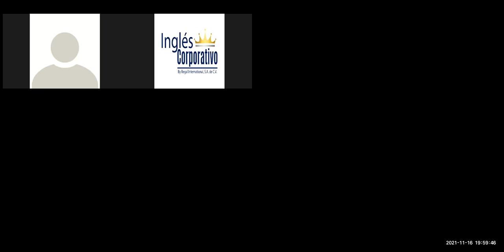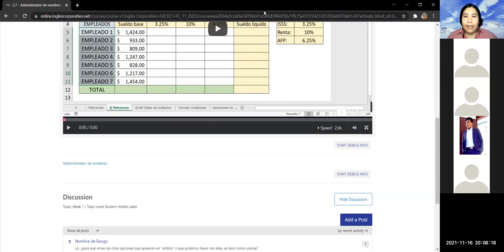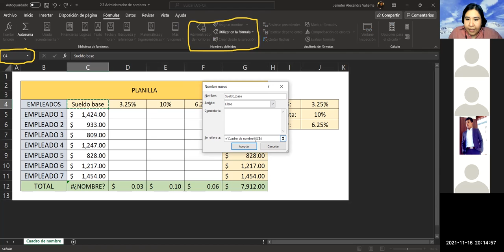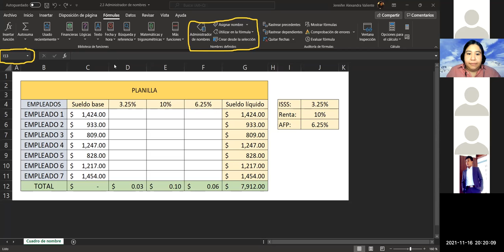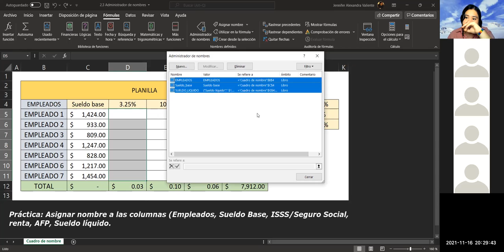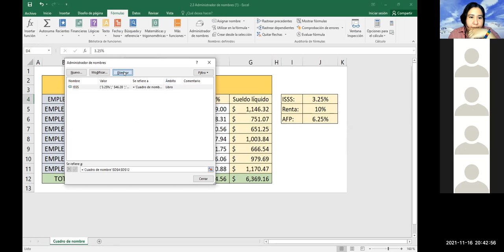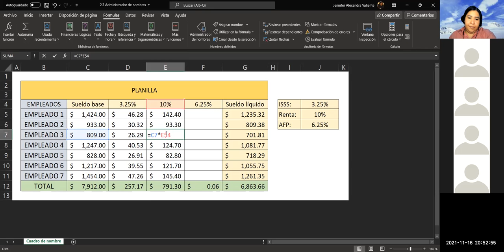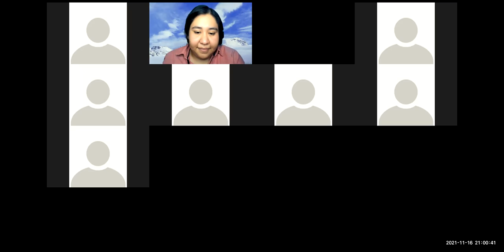Ingles Corporativo - Clase 6 - Asignar nombres a celdas